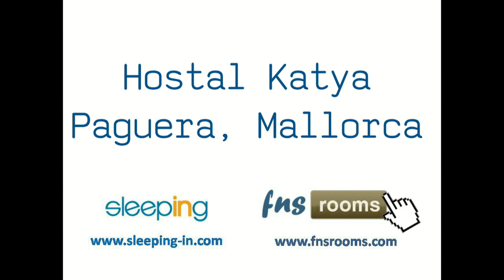Hostal Katya, Paguera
El Hostal Katya es un acogedor Hostal situado en Paguera, junto a la Playa de Palmira. El Hostal ofrece habitaciones sencillas, amplias y comodas a sus huespedes ademas de un servicio de cafeteria con una agradable terraza.